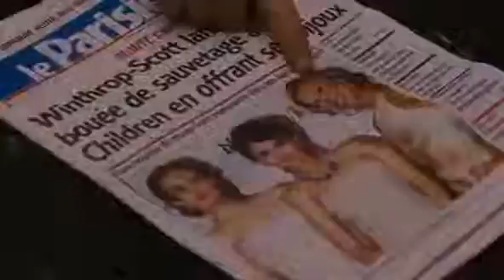Monte Carlo parte 29